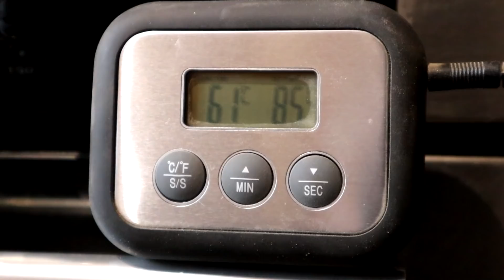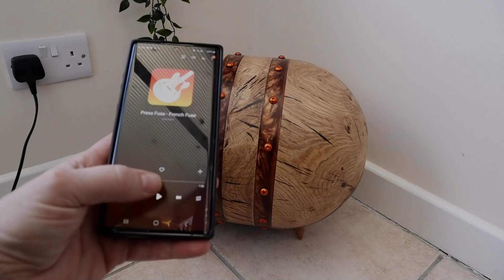Woodturning - The Oak Speaker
Project I've been working on for the last couple of months, originally started in October. The Oak was taken from a fallen tree and still had a very high moisture content, no time to let it dry slowly over a year so in the oven the pieces went to speed up the drying. After the over the pieces was left to settle for around 4 weeks before finishing. There was a large fault running all the way through the wood, so this piece would have split anyway regardless of the forced drying process.

The speakers used are from Tang Band, each driver is a W3-1878 and the Subwoofer used is a W5-1138SMF. The amplifier uses a TPA3116D2 giving 2 x 50W and 1 x 100W. Still need to source a very small fan for cooling the amplifier box but should have that done soon, and then it will be for sale on my website.

Finished in Danish oil only.